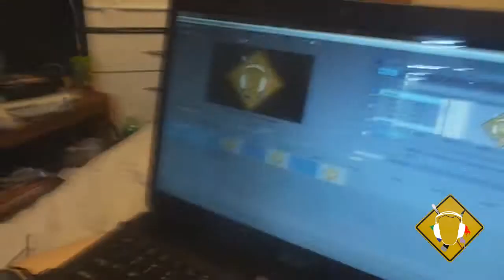5.5.14: Stuck At Home (Day 408)